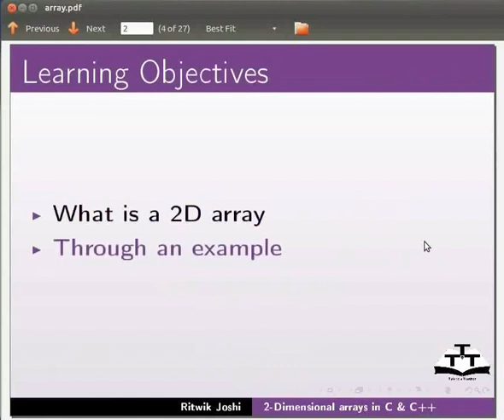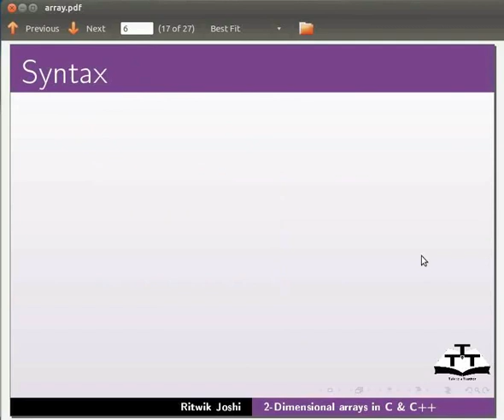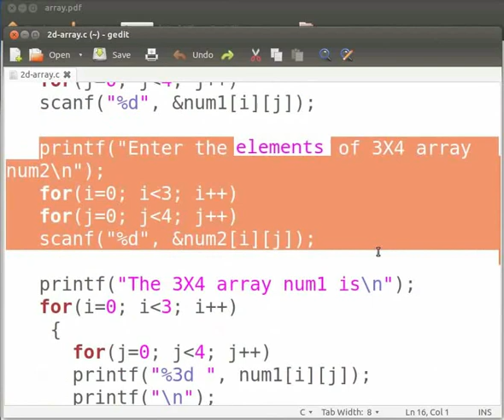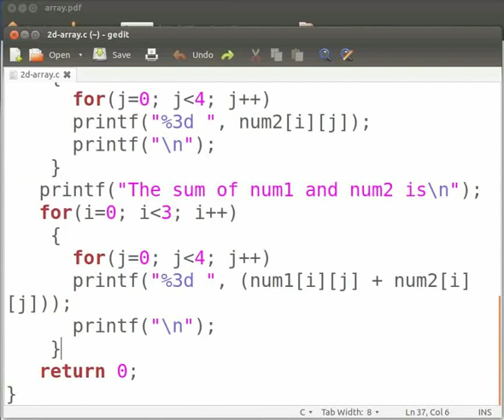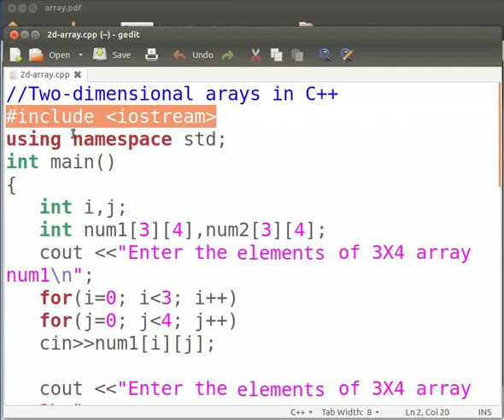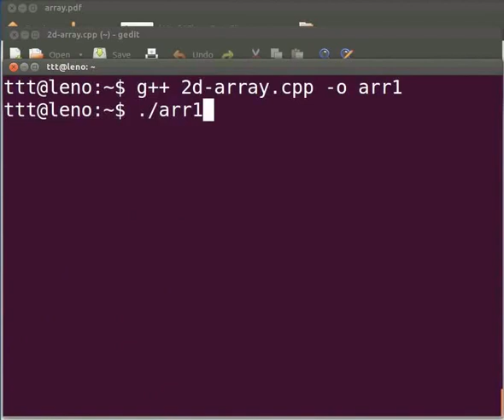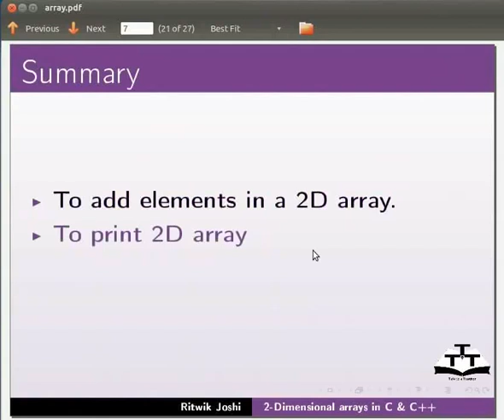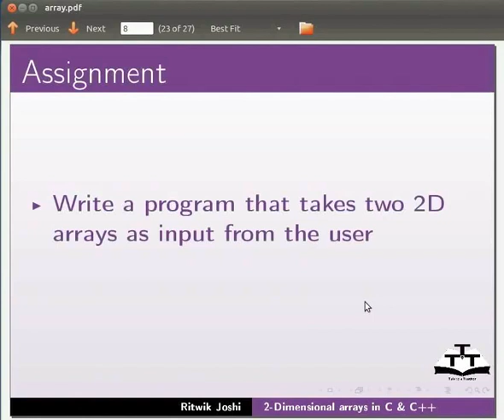Working With 2D Arrays - Urdu